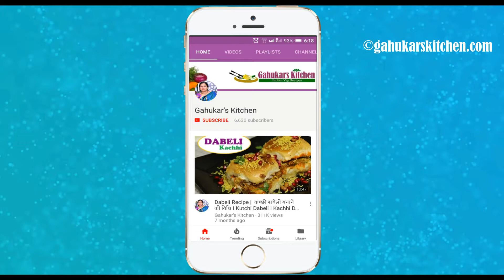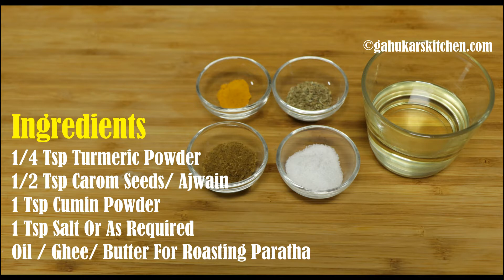Palak Paratha Recipe I spinach paratha I how to make palak paratha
INGREDIENTS:
100 Gram Finely Chopped Spinach / Palak
(Rinse the palak well in water and drain them)
3-4 Roughly Chopped Green Chillies
1/2 Tsp Finely Chopped Ginger
4-5 Finely Chopped Garlic Cloves
1/4 Cup Finely Chopped Coriander Leaves
1+1/2 Cup Whole Wheat Flour(Atta)
1/4 Tsp Turmeric Powder
1/2 Tsp Carom Seeds/ Ajwain
1 Tsp Cumin Powder
1 Tsp Salt Or As Required
Oil / Ghee/ Butter For Roasting Paratha